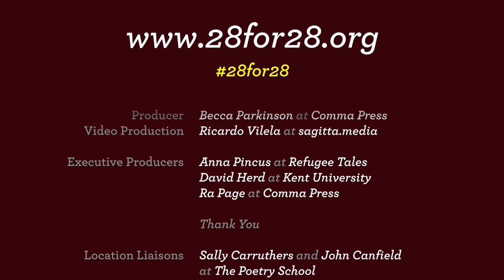Neel Mukherjee - The Soldier's Tale - Refugee Tales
Author Neel Mukherjee reads The Soldier's Tale from Refugee Tales: Volume II.
The UK is the only country in Europe that detains people indefinitely. To call for a change in the law, Refugee Tales shares the stories of those who have experienced detention. Each day for 28 days, leading up to the start of a parliament, a tale will be released online. The project calls for an immediate time limit to immigration detention (28 Days).